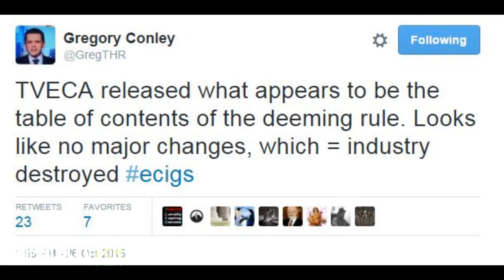VAPING WILL BE GONE ~ Support HR2058 ~ 10/27/15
Today, Tuesday, October 27th, longtime vaping opponent the Campaign for Tobacco-Free Kids (CTFK) has organized a call-in action to urge President Obama to put pressure on the FDA to finalize their Tobacco Deeming Regulations.

What CTFK and others are failing to mention is that if the deeming regulations are enacted as written, 99.9% of the vapor products currently on the market will be gone within two to four years. Make no mistake, the current proposed regulations will have a devastating impact on consumers and businesses alike; not to mention the obvious damage to public health.

Following this Call To action is not optional, it's your duty as a vaper.  If vaping has helped you or someone you know or love in any way.  I believe in this community, and I believe we will do the right thing!